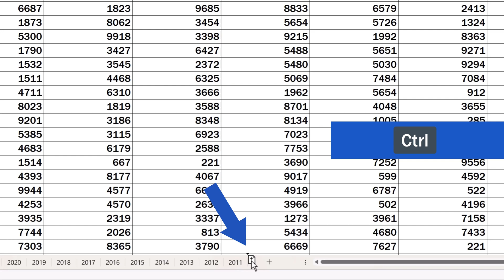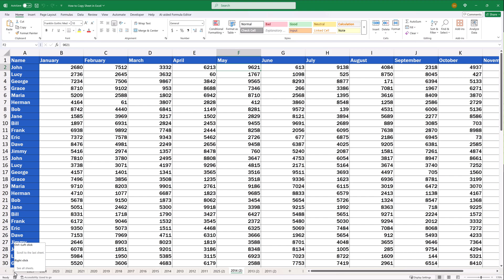How to Copy a Sheet in Excel (The Quickest Way)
Today we’re going to see the quickest and most convenient way how to copy a sheet in Excel. Are you ready?

⏱️Timestamps⏱️

00:00 - Intro
00:12 - How to Copy a Single Sheet
00:53 - How to copy multiple sheets